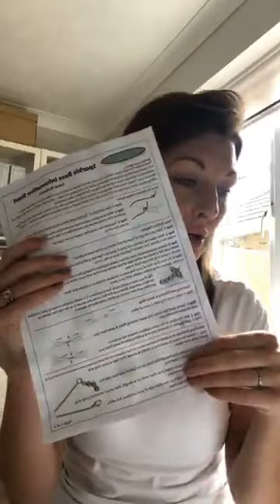Sparkle Flowers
Creating these beautiful Sparkle Flowers using Eye pins, from our Facebook Live on the 24/05/2020. Our aim is to keep you busy every day throughout this difficult time and bring some crafty joy to you.

Thank you for following us. Keep safe and keep crafting.